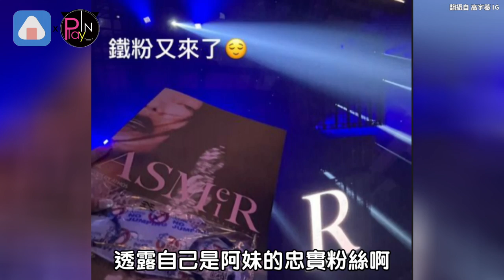女星看阿妹演唱會穿這樣 在座位中完全是一支螢光棒